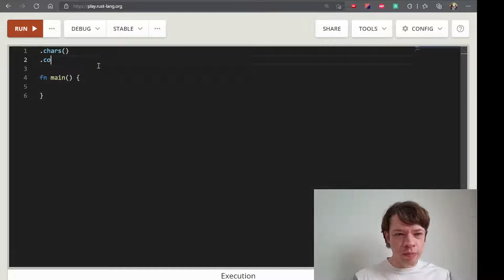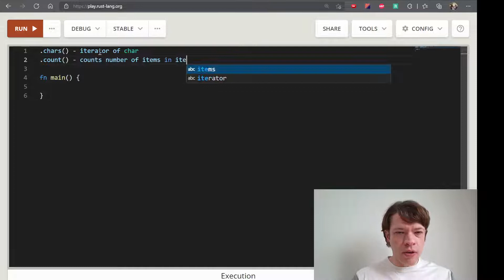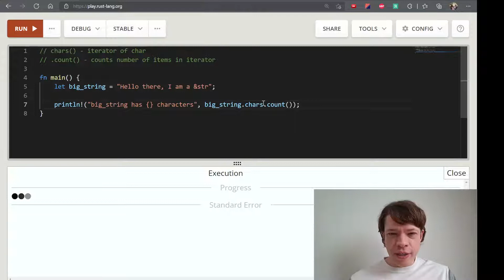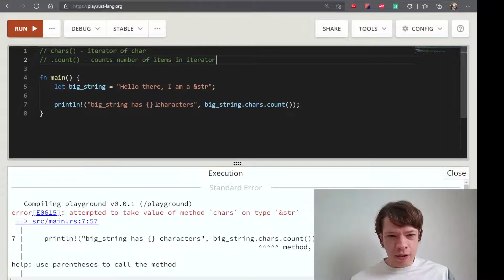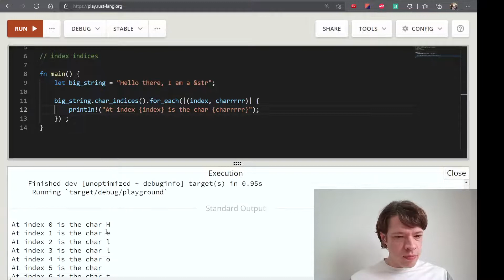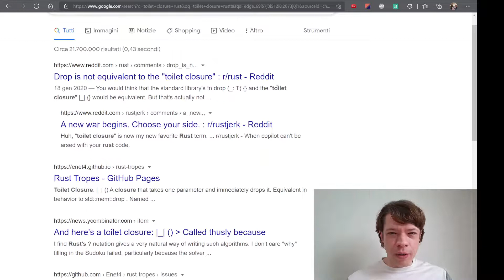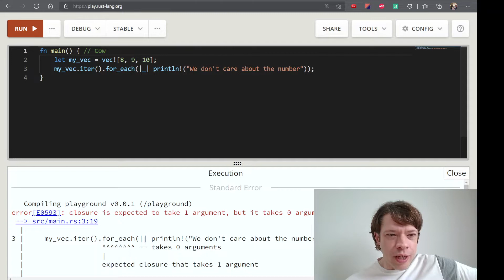프로그래밍 언어 러스트를 배웁시다! 076 Easy Rust in Korean: char methods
영어로 써 있는 Easy Rust를 이제 한국어로! char methods